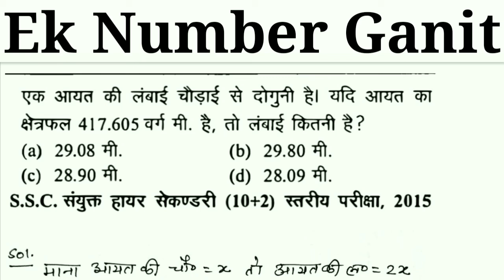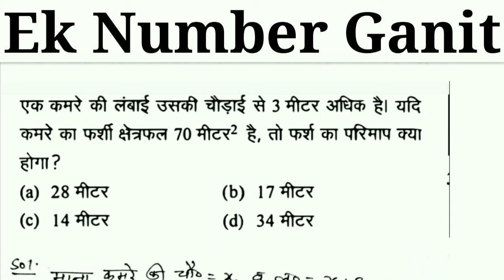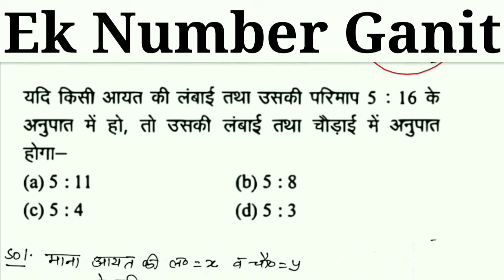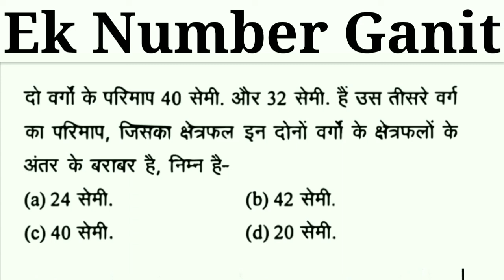Rectangle & Square | आयत एवं वर्ग | Maths by M.M.Sir - All Govt. Exams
Ek Number Ganit